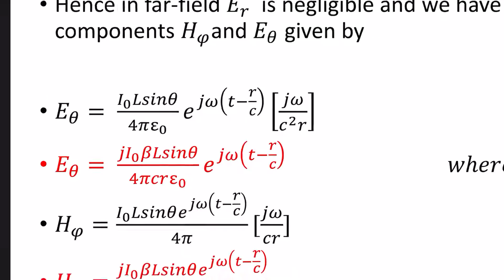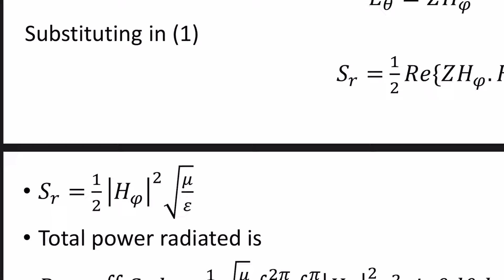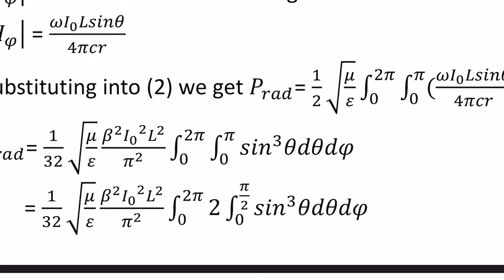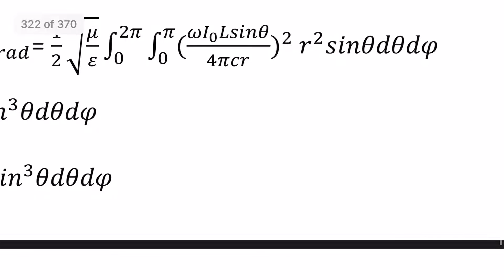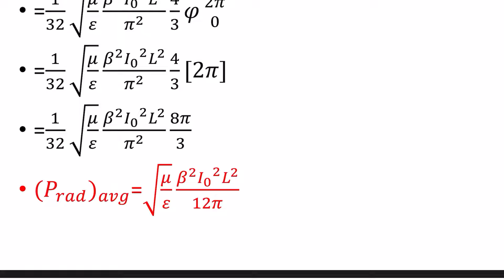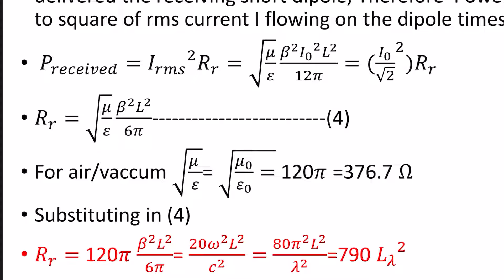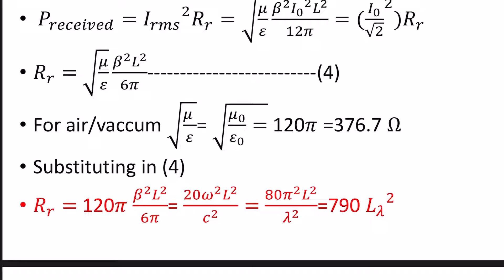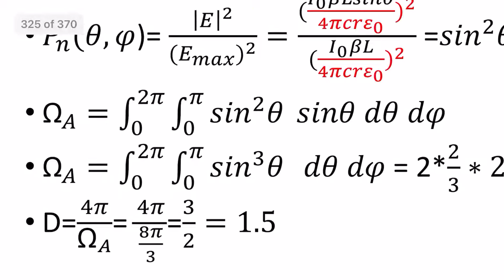Radiation Resistance & Directivity of Short Dipole Antenna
Radiation Resistance & Directivity of Short Dipole Antenna- Derivation